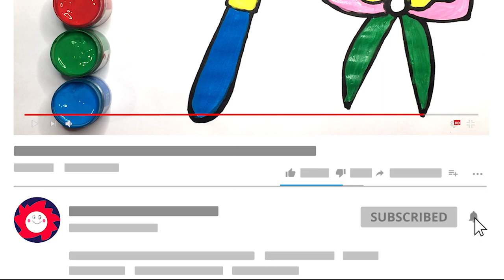How to draw hammer,scissors✂|Draw some common gadgets at home. JoosArt #26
Let's draw the scissors and the hammer together today. Let's use the most comfortable method. Let's draw with us with the paintbrush. JoosArt #26
Hello everyone, here is a children's drawing column, expressing the love of art in the simplest way. Use simple lines and colorful watercolors. Outline the beauty in our hearts.

All the lines and colors that can be seen in our lives can express our own art through this way of expression.

In the past we have painted animals (dogs, cats, fish, dinosaurs, sharks,...), plants (various flowers and trees, chrysanthemums, roses, sunflowers, sunflowers... ). Means of transportation (truck, train, ship, excavator, bulldozer...). As long as you have imagination, you can use your brush to express.

How to draw with hammer and scissors, easy to draw step by step, use the easiest way to achieve. Everyone prepares the brush and draws with the video. You are the best